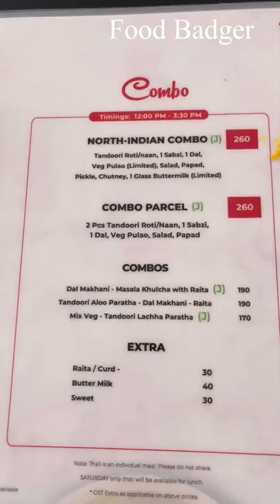☹️Rs.260 overrated meals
hurt any religion or the religious sentiments,
beliefs, or feelings of any person or class, or
community. This video is created for
information and entertainment purpose. This video is non-
promotional. You need to get proper training &
knowledge for starting this type of business.  Any food product shown in this video  buy at
your own risk. . This video is only for
educational and entertainment purposes.